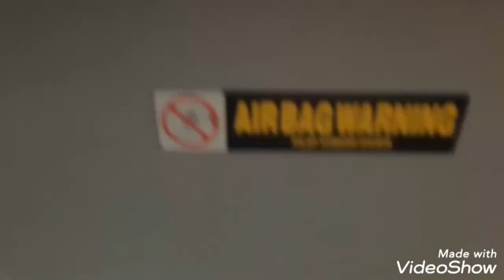ВЛОГ❤ВЫХОДНЫЕ С НАМИ❤РЫБАЛКА❤ЧУДО В ГОРШКЕ❤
влог отдых на реке#днепр#шашлык#семья#кони#конные прогулки#